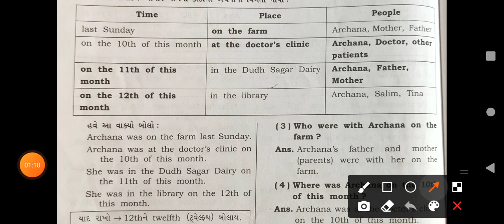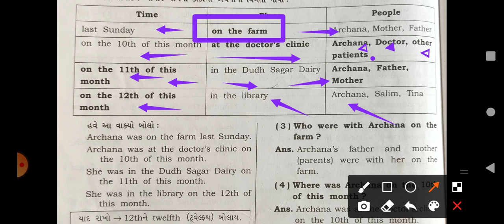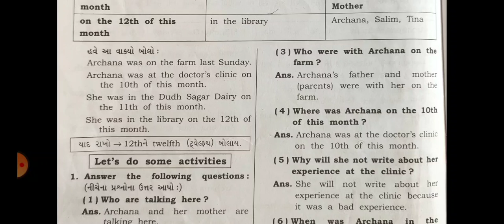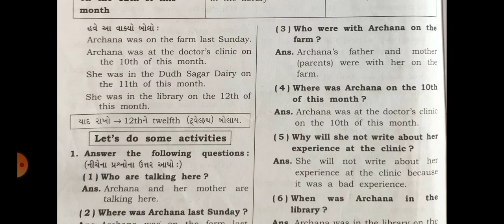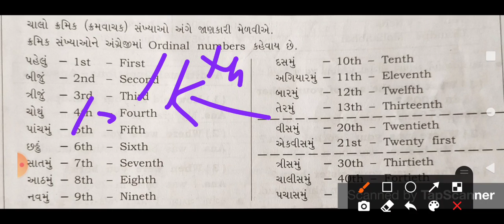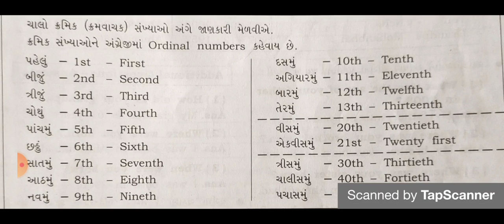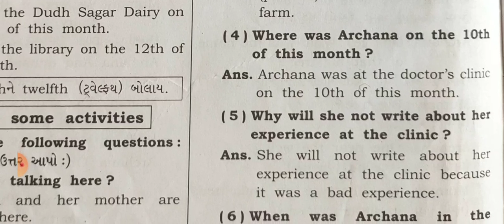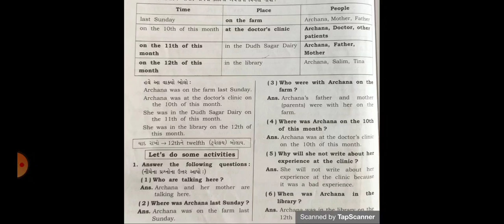Dt:17/06/2021, STD : 6, SUB : ENGLISH,UNIT:1 ACTIVITY-9 (EXTRA QUESTION - ANSWER) ORDINAL NUMBERS.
ORDINAL NUMBERS

1st= FIRST

2nd= SECOND